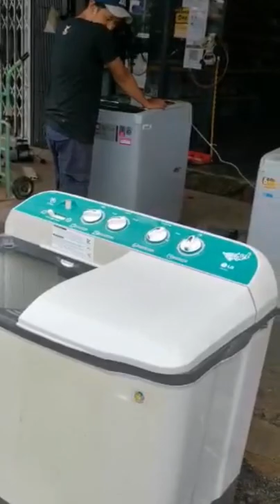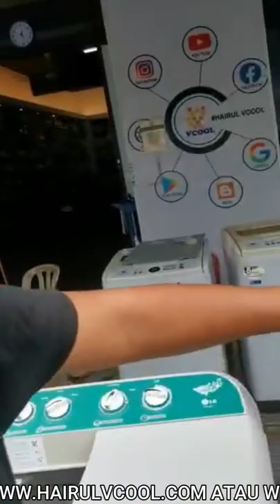SPONTAN DIY (MESIN BASUH MANUAL BUNYI BISING)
Hai..SPONTAN DIY kali ini saya nak kongsikan kepada anda masalah mesin basuh manual bila spin bunyi bising..mudah je..Jom tonton dan kongsikan video tutorial ni.